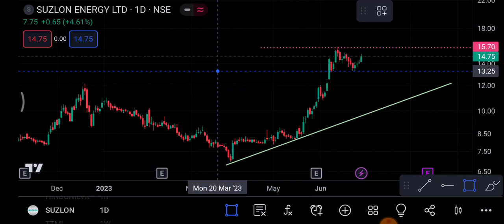Suzlon energy 30 June | Suzlon energy Share latest news | Suzlon energy Share price today news